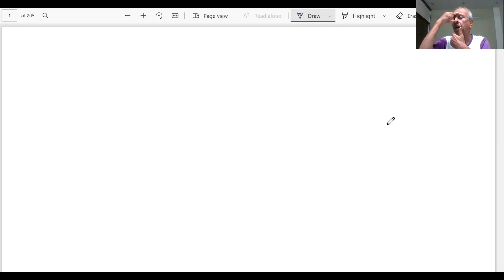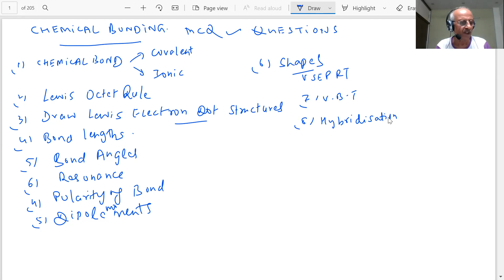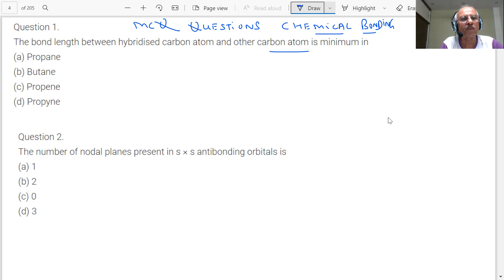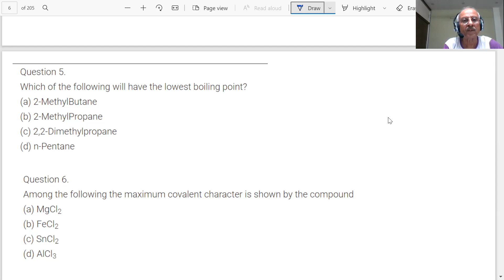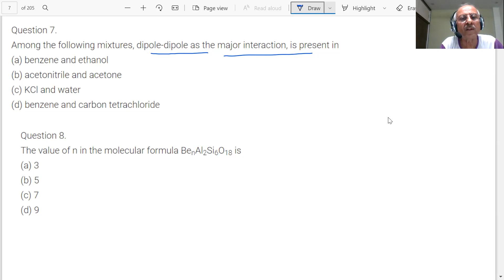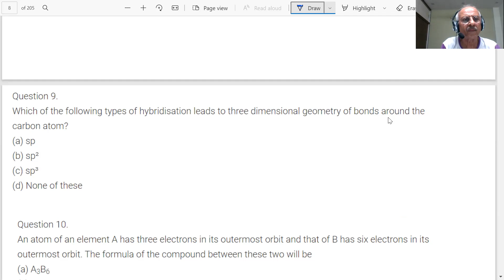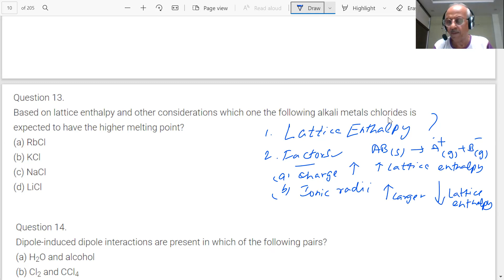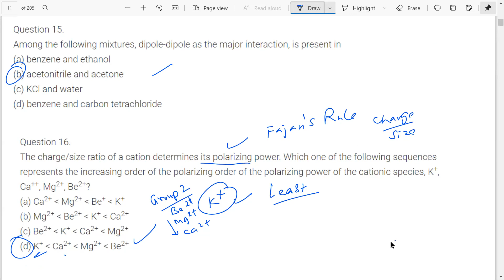CHEMICAL BONDING| IMPORTANT MCQ QUESTIONS CHEMICAL BONDING SOLVED| 12,CBSE,NEET,JEE | SUNILSIKRI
This video solves important MCQ Questions on Chemical bonding for EET, JEE EXAMS,
1. Revision of Chemical Bonding,
2. MCQ Questions Chemical Bonding Solved with easy explanations,